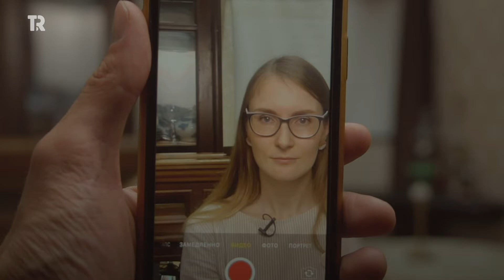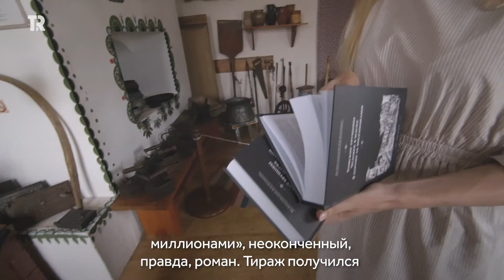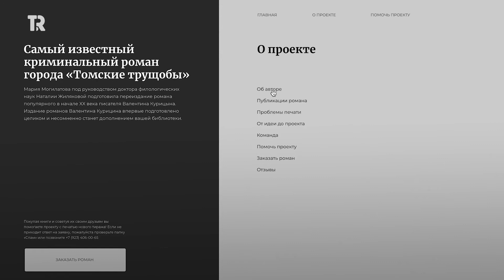НАЙТИ УТЕРЯННЫЙ ТЕКСТ РОМАНА И ВОЗРОДИТЬ ТОМСКУЮ ЛИТЕРАТУРУ / томские волонтеры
Мария Могилатова помогает восстанавливать культовую для Томска книгу, о которой несправедливо забыли в начале прошлого века. Ребятам удалось найти потерянную часть романа, а это около 40-50% текста — их никто никогда до этого не читал.

Литература — это дело семейное. Маше помогает с тиражом мама, а муж развозит экземпляры.